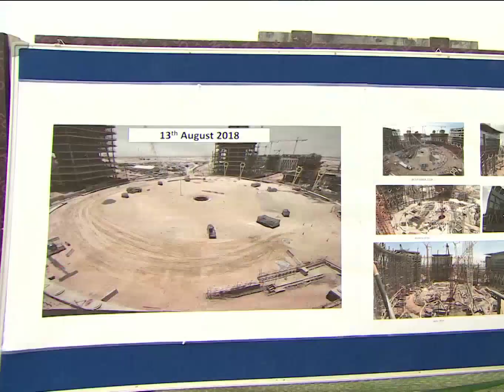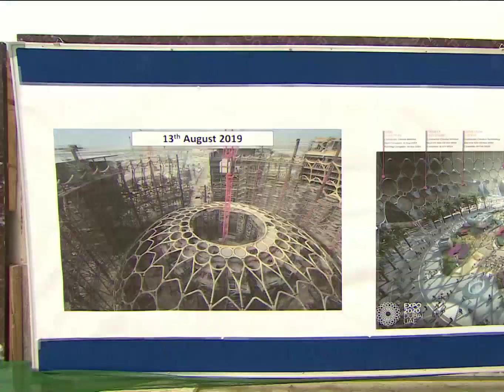Dubai Crown Prince Sheikh Hamdan Fazza King Sheikh Mohammed & Expo 2020 Committee Members Throwback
fazza
sheikh hamdan
qatar world cup opening ceremony
dubai
hamdan bin mohammed bin rashid al maktoum
hamdan fazza
dubai prince
faz3
fifa opening ceremony 2022
burj khalifa
sheikha mahra
hamdan
world cup opening ceremony 2022
calm down
dubai king
qatar fifa world cup 2022 opening ceremony
princess haya
opening ceremony fifa world cup 2022
dubai princess
prince hamdan
rasgulla reddy
sheik hamdan
one night in dubai song
dua lipa
shorts
dubai song
sheikha latifa
habibi come to dubai
dubai sheikh
prince fazza
prince fazza
qatar
ronaldo
messi
arabic songs
rashid bin mohammed al maktoum
song
cristiano ronaldo
hindi movie
dubai city
rashid sheikh dubai
pathan song
bts
fazza wife
pakistani drama
sheikh hamdan fazza
habibi song
makkah live
sheikh
king of dubai
saudi arabia
fifa world cup 2022 live
haya
sheikh mohammed
siyani
dubai royal family
neymar
new movie
georgina rodriguez
patli kamariya mor hai hai
Songs
fazza hamdan
new song
prince dubai
fazza3
dubai dance
hindi song
sheikh hamdan lifestyle
salman khan
sheikh hamdan status
arbi song
shikha mehra
dubay shahzodasi
fazza dubai
short video
South movie
habibi
rema
makka madina
snoop dogg
pathan trailer
zadruga uzivo
dubai status
fifa world cup 2022 live opening ceremony
movie
shaikh rashid dubai
mohammed
street food
fifa world cup 2022 song
sadio mane
ufc
dubai fazza
sheikhhamdan
shakira
fazza
sheik rashid
mc stan
tamil movies
CZn burak
status
surah rahman
mohammed bin salman
sheikh mahira
imran khan
mbappe
nora fatehi
sheik hamdan bin mohammed
naat
asianet news live
jungkook
al maktoum
sheik rashid death
zayn malik
piala dunia qatar 2022
islamic status
putin
bakhtawar drama
zadruga
islam makhachev
sheikh mohammed bin rashid
kolam kuttama
saudi arabia winning moment
cr7
dubai shorts
movies
habs
qatar 2022
salt bae
shihab chottur
zehra gunes
shaikh hamdan
natok
sheikh fazza
saudi arab
princess haya
haya bint hussien
bangla natok

qatar king
selena gomez
South korea
North Korea
Seoul
uae South korea
XXX
kala chashma
Prince Charles